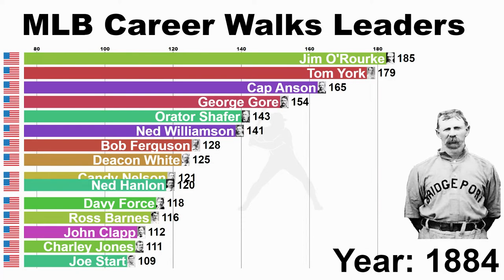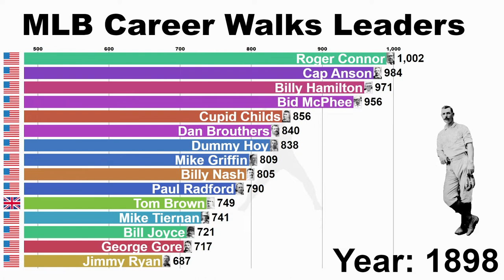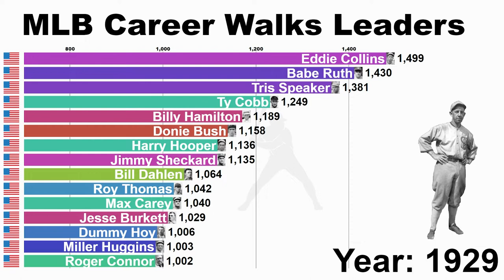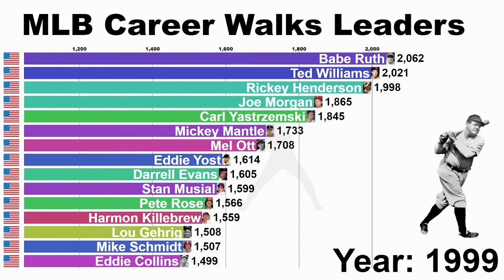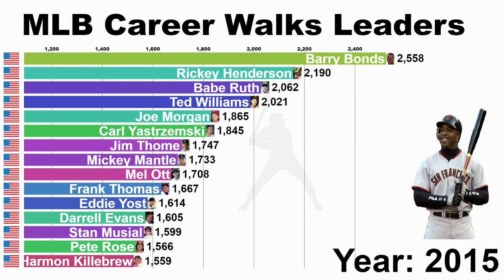MLB All-Time Career Walks Leaders (1871-2021) - Updated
This video shows the all time career walks leaders in the MLB from 1871 to 2021.